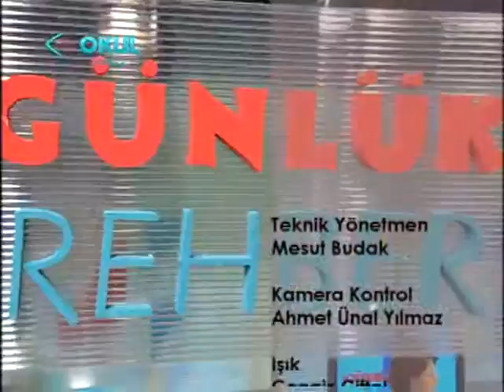Günlük Rehber/TRTOKUL/Hafta İçi Her Gün 14:30 - 15:30 (05.06.2013)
Sosyal Güvenlik Müfettişleri Derneği Başkanı, Sosyal Güvenlik Müfettişi Sadettin Orhan ve Matematikçiler Derneği Başkanı Prof. Dr. Ömer Akın